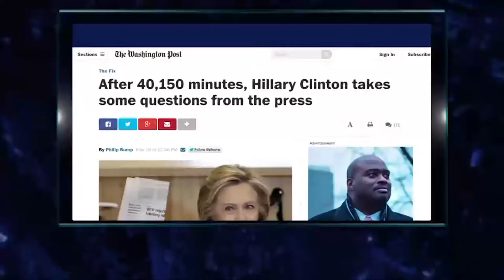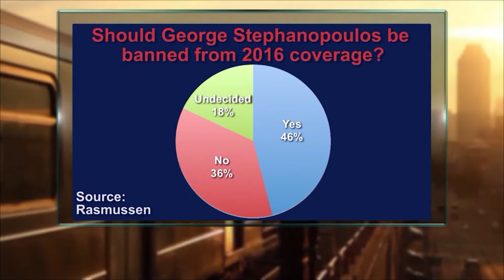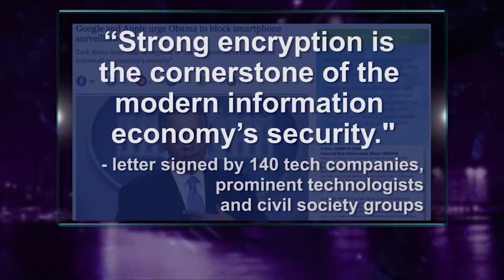The Daily Wrap (05/19/15)